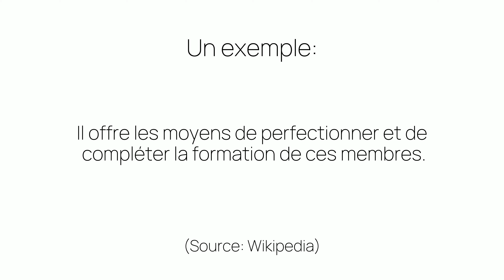Comment prononcer «compléter» en français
Ça c'est comme on prononce «compléter». Êtes-vous surpris ou pas du tout étonnés?